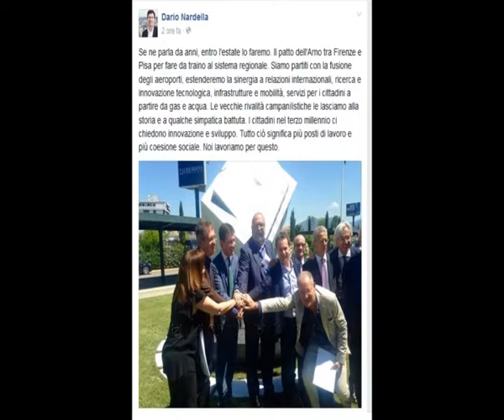2015-06-27 - NARDELLA- -PATTO DELL'ARNO TRA FIRENZE E PISA-